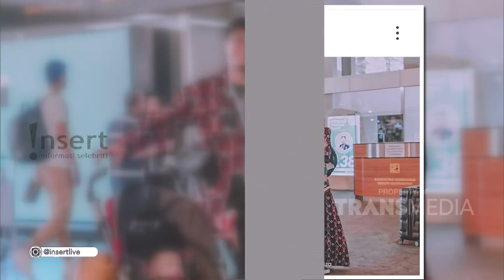INSERT - Ricky Harun - Herfiza Novianti Memboyong Keluarga Besar Pergi Umrah (13/1/20)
Simak video berikut untuk mengetahui informasiRicky Harun - Herfiza Novianti Memboyong Keluarga Besar Pergi Umrah